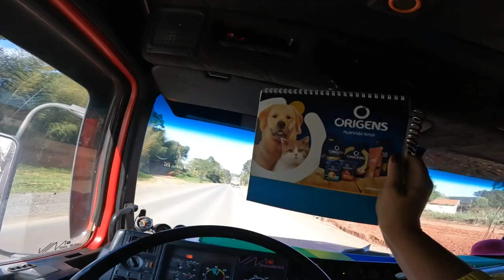ME PREOCUPEI... O PAI PAROU O CAMINHÃO E FICOU PRA TRÁS!!